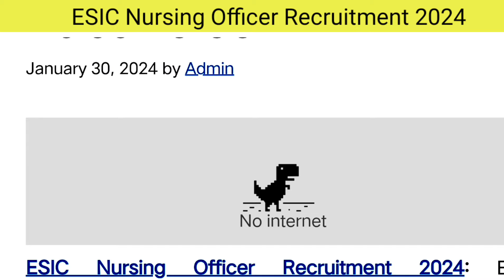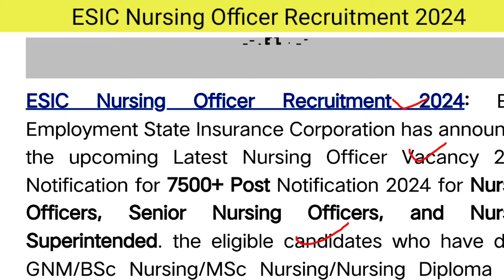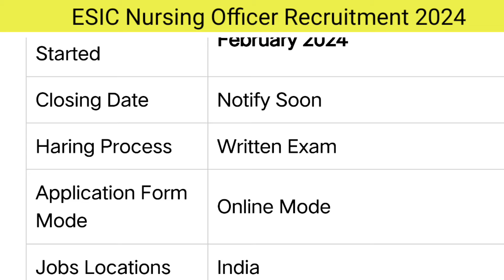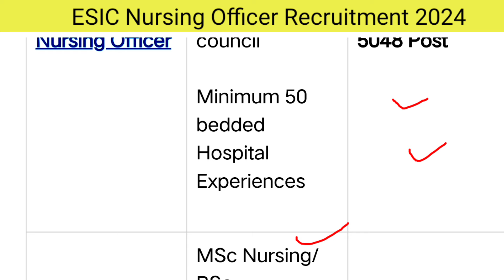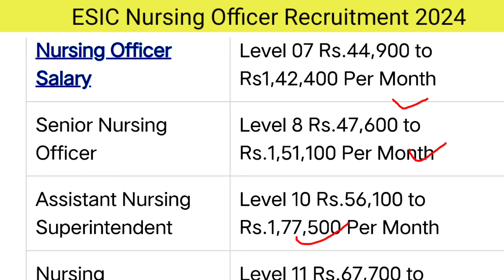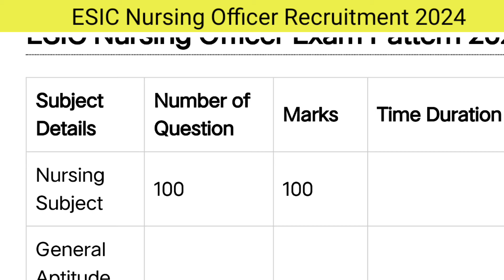Esic Nursing officer Vacancy,Staff Nurse Vacancy 2024,Esic Staff Nurse Vacancy,Esic Nursing Vacancy